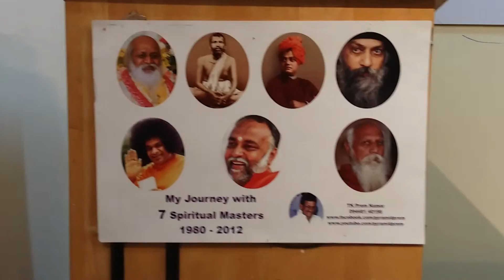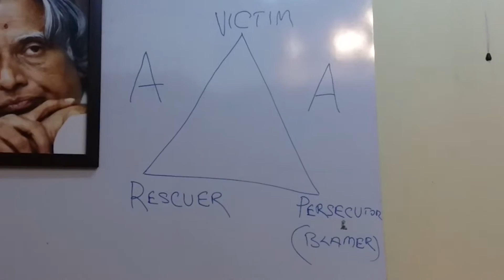Rescue Triangle by Master JN Thimmaiah